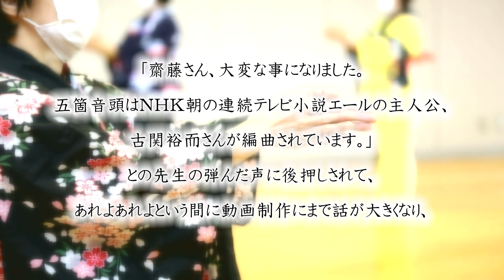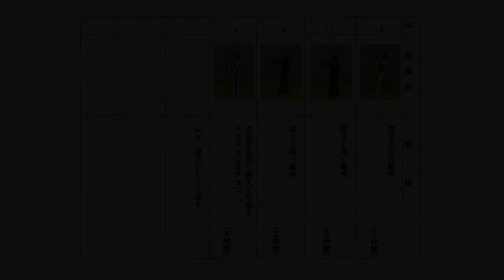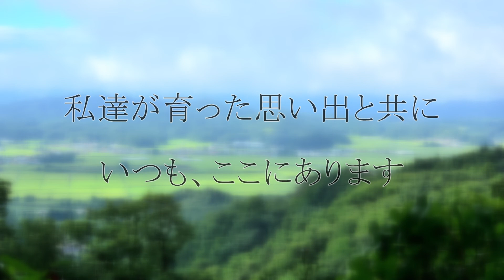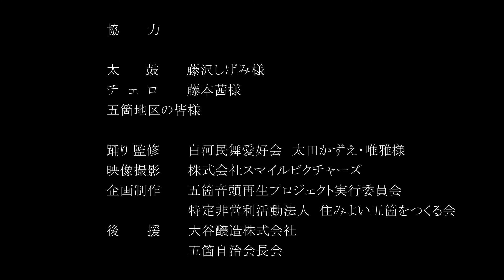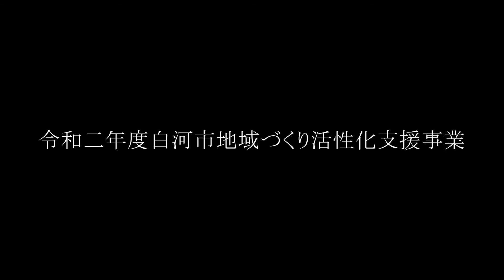五箇音頭 ショートバージョン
令和二年度白河市地域づくり活性化事業「五箇音頭再生プロジェクト2020」によりよみがえった五箇音頭のショートバージョンです。

この企画は、これまで五箇小学校の運動会で踊り継がれてきた「五箇音頭」の音源が劣化したことから、子どもたちにきちんと聞こえる音源で踊ってほしいとの思いから始まりました。
美しい音で現代によみがえった五箇音頭をお楽しみください。

古関裕而　作曲
踊り監修　白河民舞愛好会　太田かずえ・唯雅　様

企画制作
五箇音頭再生プロジェクト実行委員会
（特定非営利活動法人　住みよい五箇をつくる会）
後援　大谷酒造株式会社、五箇自治会長会